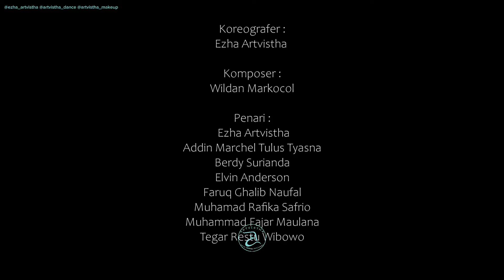"NCAK" Pertunjukan Tari oleh Ezha Artvistha di Ujian Koreo 3 Pend. Seni Tari UNY || Artvistha Dance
Terimakasih sudah mengapresiasi karya "NCAK" Pertunjukan Tari oleh Ezha Artvistha di Ujian Koreo 3 Pend. Seni Tari UNY || Artvistha Dance🙏
Koreografer : Ezha Artvistha
Komposer : Wildan Markocol
❗Jangan melakukan kecurangan : asal mengambil GERAK, KONSEP, MUSIK, dll (milik Artvistha Dance)
❗Video sengaja terpotong sedikit-sedikit agar tidak terjadi kecurangan.
Biar lebih deket follow aku di
pend. seni UNY